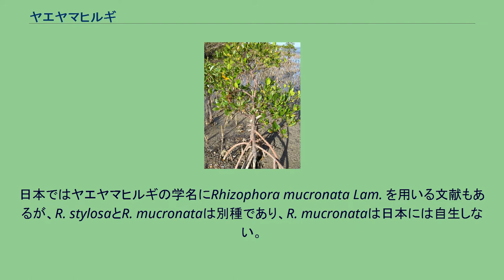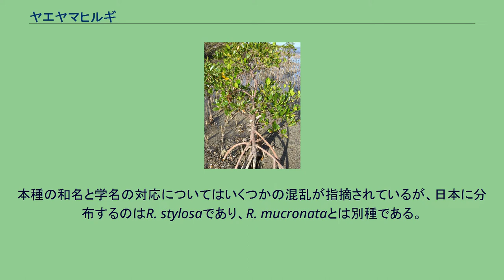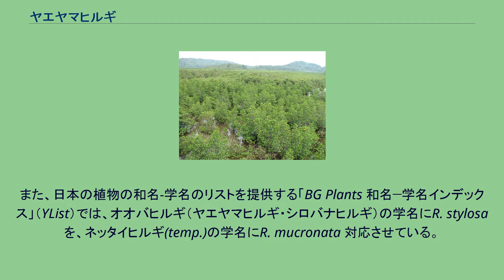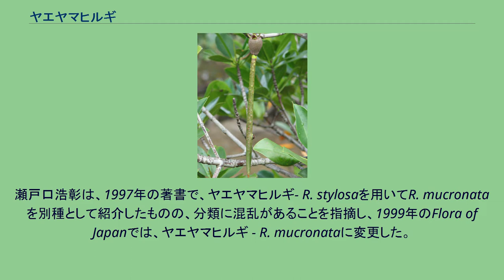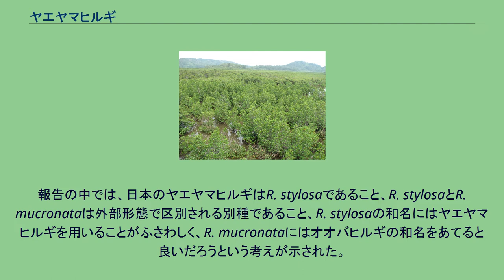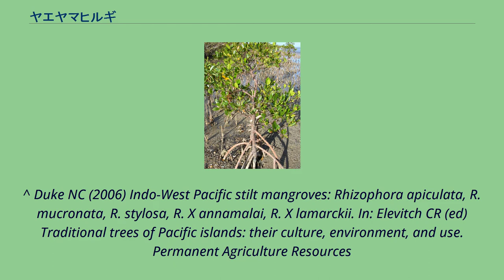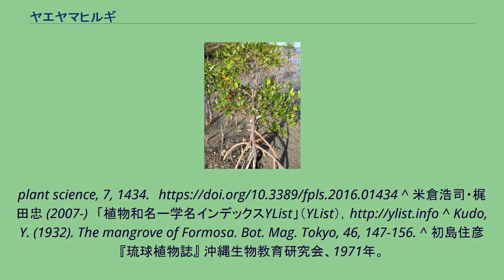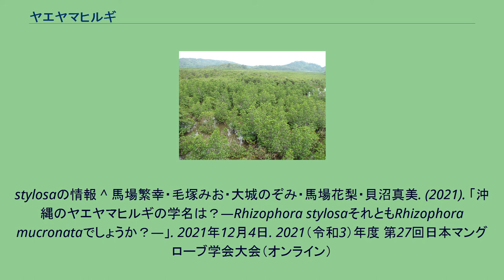ヤエヤマヒルギ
ヤエヤマヒルギ（八重山蛭木、八重山漂木、学名：Rhizophora stylosa Griff.）は、ヒルギ科ヤエヤマヒルギ属の常緑高木。
別名オオバヒルギ（大葉蛭木、大葉漂木）、シロバナヒルギ（白花蛭木、白花漂木）。
日本ではヤエヤマヒルギの学名にRhizophora mucronata Lam. を用いる文献もあるが、R. stylosaとR. mucronataは別種であり、R. mucronataは日本には自生しない。
樹高は8-10m程度となる常緑高木。
幹の根本近くから周囲に向かって、多数の弓なりの形状の呼吸根を伸ばす。
この呼吸根は、幹の下部から斜め下に向かって出て、枝分かれしながら泥に入り込むので、見かけはタコノキ類のものに似ている。
むしろ幹を支えているようにも見えるので、支柱根と言うこともある。
葉は厚い革質で滑らか、全体は楕円形で、先端にとがった突起があるのが特徴。
葉の裏側には無数の小さい黒点がある。
腋生の集散花序で、花弁は4枚で白く、この花の色から、別名シロバナヒルギと呼ばれることもある。
萼片は4枚で、萼片の先は裂けており、形状は三角形である。
果実は卵形で、樹上にあるうちに先端から長さ30cm以上にも及ぶ細長い緑色の幼根が伸びることから、胎生種子と呼ばれる。
成熟した胎生種子は、他のマングローブ植物と同様に母樹から落ちて海流に乗って移動する海流散布によって分布を広げる。
熱帯・亜熱帯の河口域や干潟などの汽水域に生育するマングローブの構成種の一つ。
他のヒルギ科植物と比較して塩分に対する耐性が強く、マングローブの帯状分布では、より海側に生育する。
インド洋東部から東南アジア、オセアニア、南太平洋の熱帯および一部の亜熱帯に広く分布する。
日本では南西諸島（沖縄諸島・宮古島・八重山諸島）に分布する。
分布の北限は沖縄本島である。
沖縄本島を北限とし、沖縄諸島以南でマングローブを構成する。
特に八重山諸島に多く、優占種となっている。
沖縄本島では、元々島北部の東村慶佐次などでしか見られなかったが、1970年代に漫湖に植栽され、繁殖している。
石垣島および西表島の干潟には大群落を形成する。
本種の和名と学名の対応についてはいくつかの混乱が指摘されているが、日本に分布するのはR. stylosaであり、R. mucronataとは別種である。
両種は外部形態で区別されているだけでなく、遺伝的な違いも知られており、両者が混生する場所では雑種も報告されている。
また、日本の植物の和名-学名のリストを提供する「BG Plants 和名−学名インデックス」（YList）では、オオバヒルギ（ヤエヤマヒルギ・シロバナヒルギ）の学名にR. stylosa を、ネッタイヒルギ(temp.)の学名にR. mucronata 対応させている。
日本における和名-学名の対応の混乱は、和名であるヤエヤマヒルギ・オオバヒルギの学名としてR. mucuronataを用いた文献が複数あることによる。
この混乱がいつから生じたか定かではないが、1932年に工藤祐舜が台湾のマングローブについて報告した論文の中ではすでに、オオバヒルギ・ヤエヤマヒルギ・シロバナヒルギの学名としてR. mucronataが用いられていた。
その後、初島住彦は、当初オオバヒルギ - R. stylosaを用いたが、後にオオバヒルギ - R. mucronataとし、最終的にはヤエヤマヒルギ - R. mucronataとして、R. stylosaについては琉球諸島に産するものは栽培種とした。
一方、島袋敬一はヤエヤマヒルギ - R. stylosaを用い、R. mucronataをシノニムとした。
瀬戸口浩彰は、1997年の著書で、ヤエヤマヒルギ- R. stylosaを用いてR. mucronataを別種として紹介したものの、分類に混乱があることを指摘し、1999年のFlora of Japanでは、ヤエヤマヒルギ - R. mucronataに変更した。
日本におけるこのような学名の混乱は、日本の研究者がヤエヤマヒルギについて執筆する論文を介して他国にも広がっている。
2021年12月の時点では、アメリカ合衆国農務省の作成したGermplasm Resources Information Network（GRIN）でも、R. mucronataは日本に分布するとされ、R. stylosaの分布域には台湾・中国が含まれているものの、日本は含まれていな...